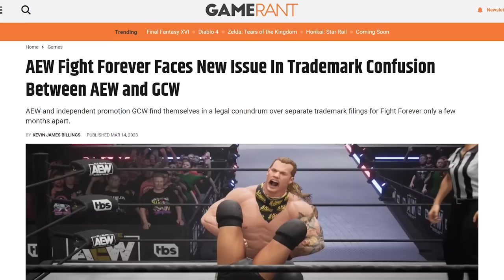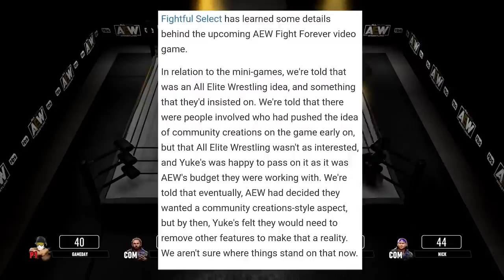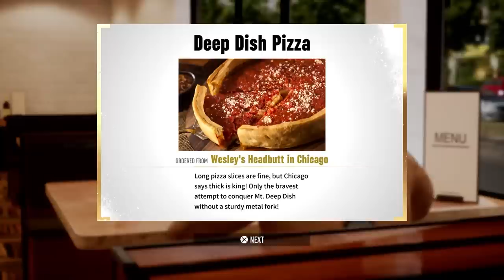AEW: Fight Forever Is Not Bad and Not Good at the Same Time | GameDay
AEW Fight Forever went through a crazy development and in the end, it's one of the most 6 out of 10 games you can play with great potential to be something more.

0:00 Intro
0:56 The presentation/graphics
2:05 Gameplay
8:40 Minigames
9:45 Creation
10:42 Road to the Elite
12:52 Online
13:43 Outro/final verdict